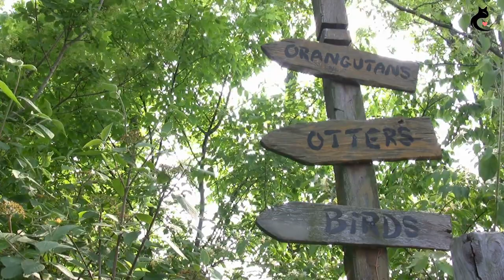Why Tigers Hunt Solo While Lions Work as a Team?